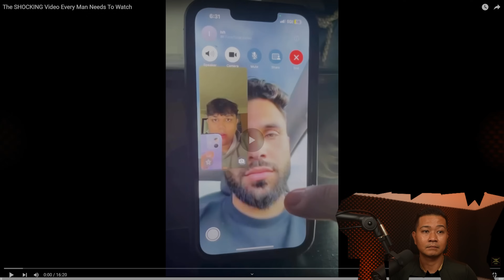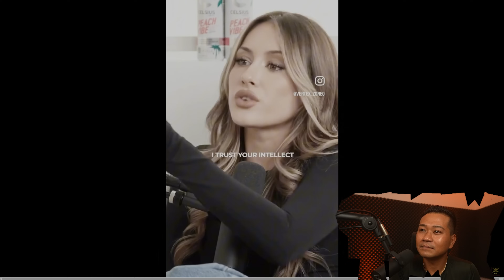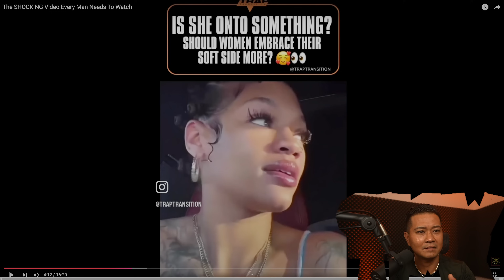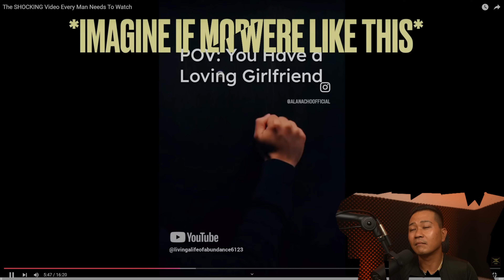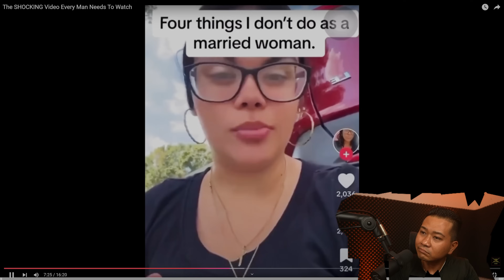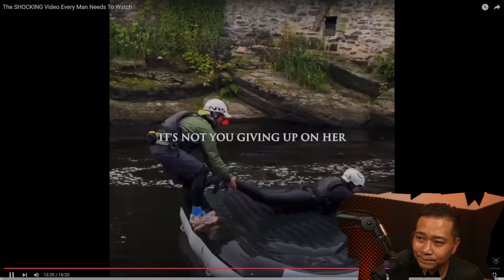The SHOCKING Video Every Man Needs To Watch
drizzle drizzle!

Channel : @LivingALifeOfAbundance

Links